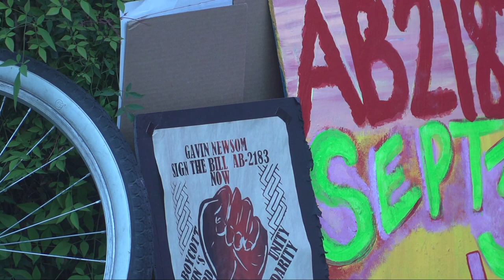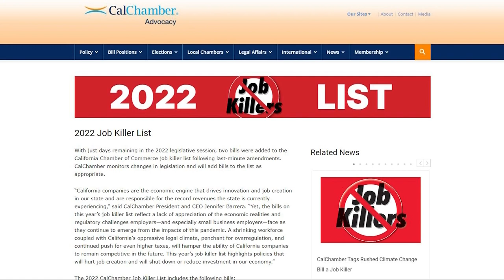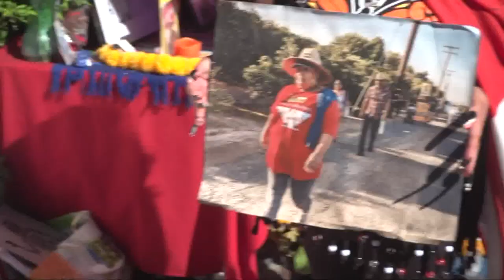Newsom signs bill expanding union rights for farmworkers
The bill introduced by Assemblymember Mark Stone creates new ways for farmworkers to vote in union elections, like mail-in ballots